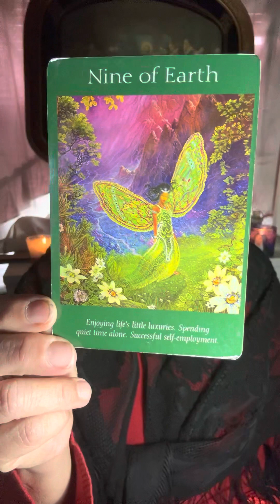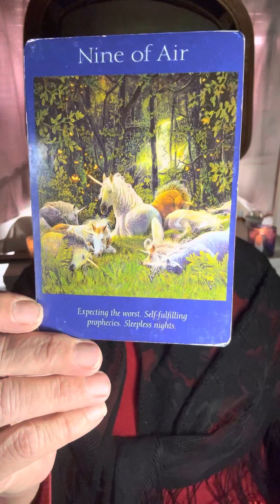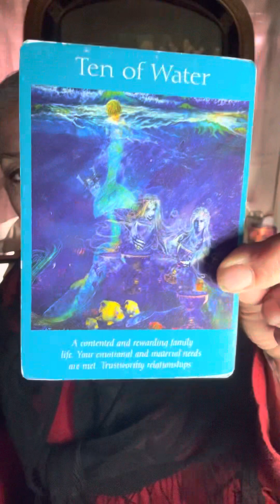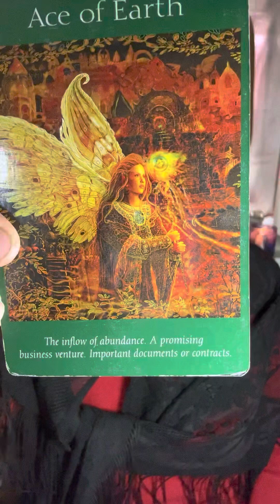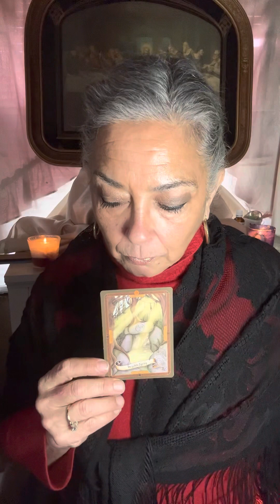Aquarius ♒️ march 15 to the 31st of 2023. Getting it your way 💋￼￼￼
To book a session:

$MaryPetrellaWilliams

Policy

Delivery

1.Delivery is usually  with in 5 days. If readings are in high demand then 5-10 days; You will be notified if it will be past 5 days.

2. You have the choice of